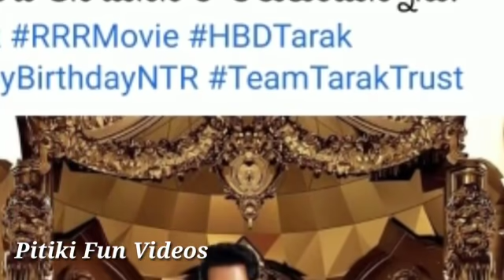పుట్టినరోజు ఎన్టీఆర్ ఏడిపించిన అక్క సుహాసిని | Suhasini And NTR